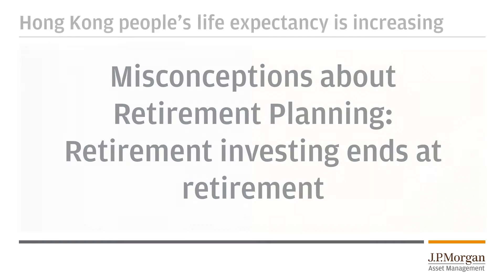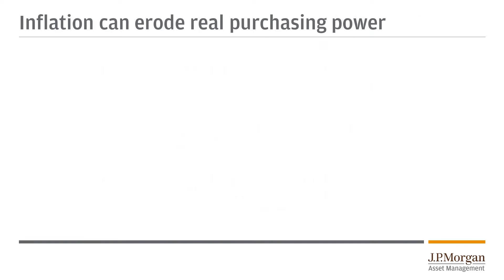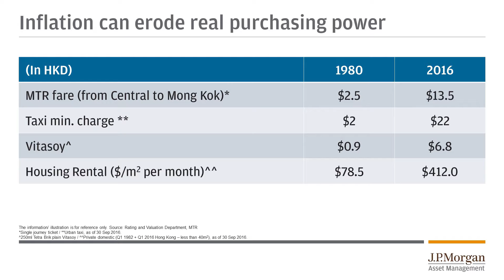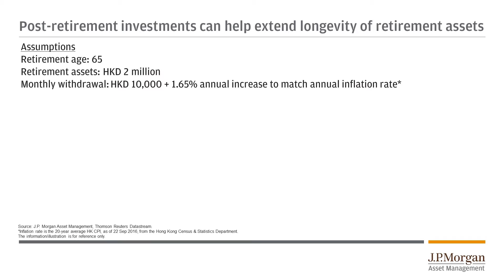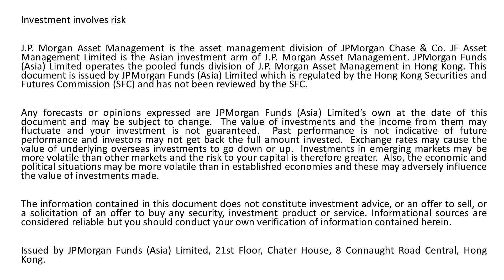Misconceptions about Retirement Planning: Retirement investing ends at retirement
Want to know more? Visit our Market Insights Homepage
By using this information, you confirm that you are a Hong Kong resident.